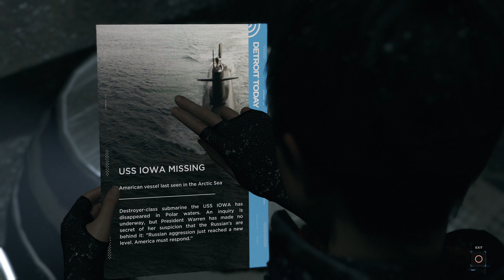Detroit: Become Human - Part 21 - The Pirate's Cove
A Random Stream presents:

After escaping from Zlatko’s house, Kara, Alice and Luther are heading to a place where they can be safe.  But before reaching their destination, the car breaks down and now they need to find a place of shelter.

*The gameplay footage was recorded @4k 60FPS, using the Aver Media GC573 Live Gamer 4K capture card.

If you disliked it please consider leaving a comment with what we can improve.